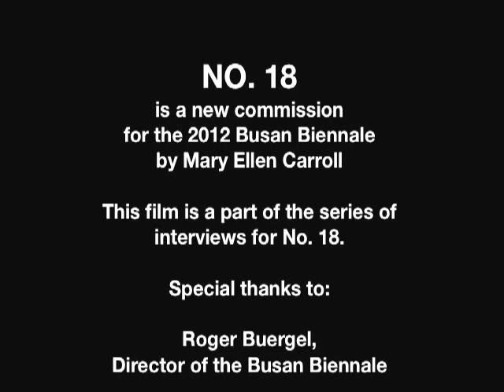Busan Biennale 2012—No. 18: What is Korean? Mary Ellen Carroll Interviews Park Mi-do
This interview is with Park Mi-do who works at the Mystery Library in Haeundae, Busan.

An Chang-Hee, Special thanks to: Olga Maria Bläsi, Charlotte Noak  Roger Buergel, Director of the Busan Biennale, Busan Biennale 2012, and The Learning Council for No. 18